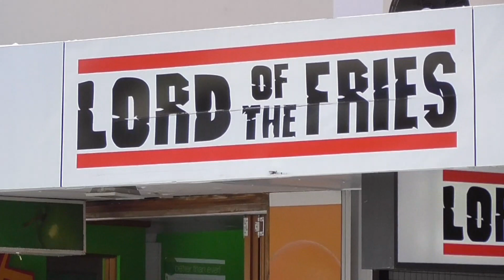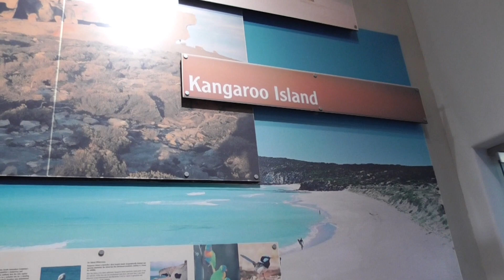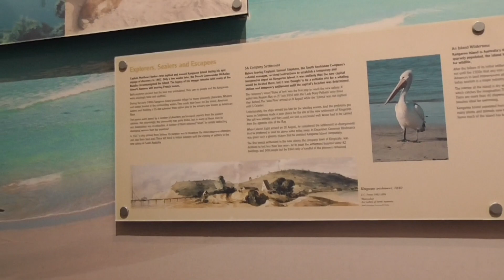Visit Beachside Glenelg: An Adelaide suburb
Cruisers that dock in Port Adelaide have an opportunity to buy a one-day pass for $10 AUS good on all trains and trams. Such a deal and we snapped it up to visit Adelaide city first before tramming to Glenelg for a few hours.

I want a condo in Glenelg!

January, 2019